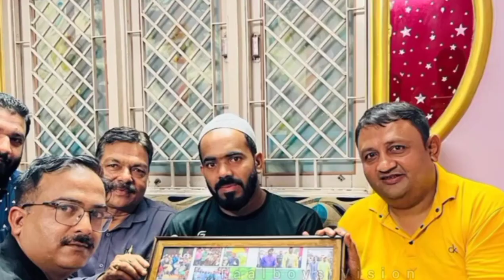നാഥന്റെ അനുഗ്രഹം എന്നും ഉണ്ടാവട്ടെ എന്ന് പ്രാർത്ഥിച്ച് Shihab Chottur New Song Kerala to Makkah